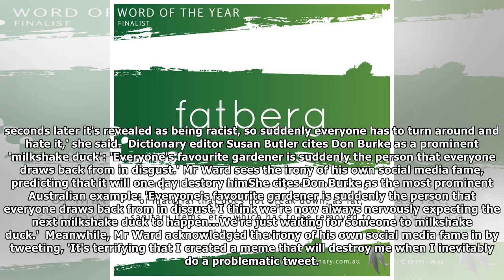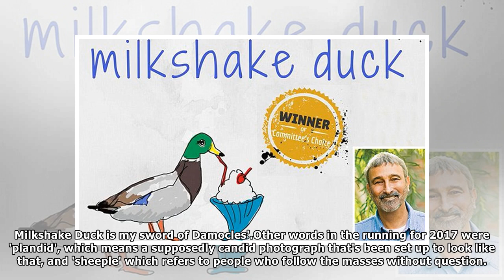You've probably never heard Macquarie Dictionary's word of the year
Published: 20:49 EST, 14 January 2018 | Updated: 20:54 EST, 14 January 2018 Macquarie Dictionary has chosen its 'Word of the Year' for 2017 - and it's a perfect encapsulation of the year. The chosen w...